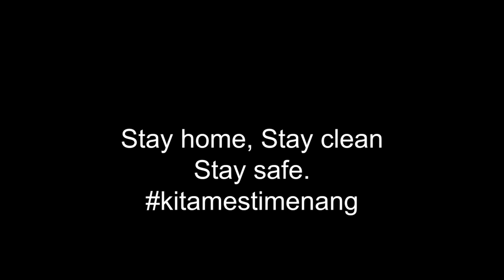Dua Lipa Break My Heart cover arrangement for Flutes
First time using FL 20 to Record. No sight reading in this one.